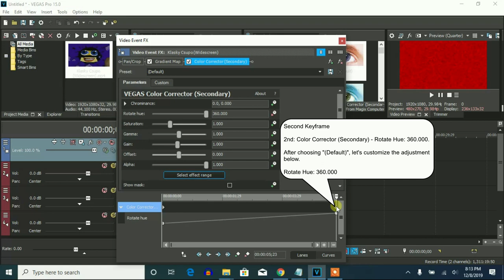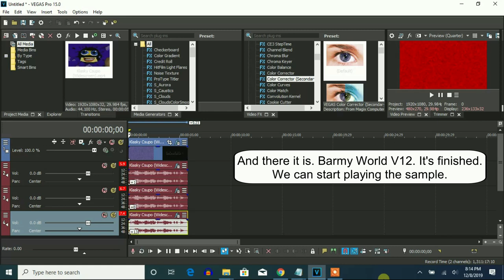How To Make Barmy World V12 On Vegas Pro (New Effect)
Let's make a new effect called Barmy World V12 on Vegas Pro.